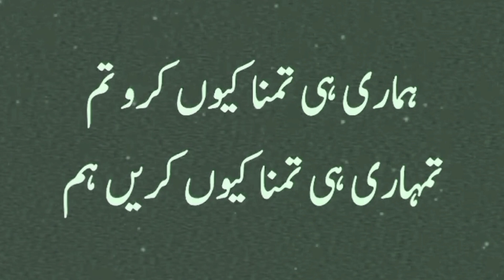Jaun Elia Top 7 Ashaar in Urdu || John Elia Poetry..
شاید مجھے کسی سے محبت نہیں ہوئی
لیکن یقین سب کو دلاتا رہا ہوں
اردو